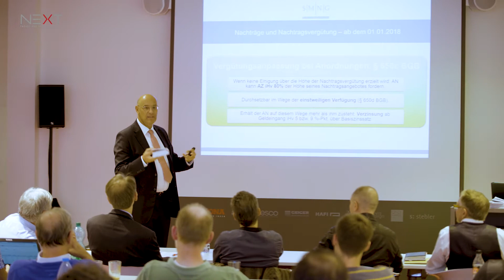WICONA - NEXT Studio - Façade and Design Studio by WICONA + Partners - II